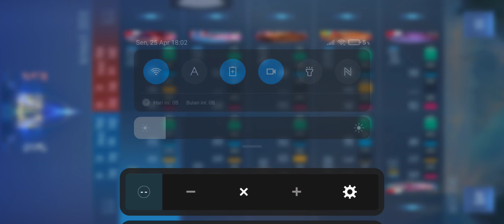KETEMU KARINA LAYAKNYA BOT